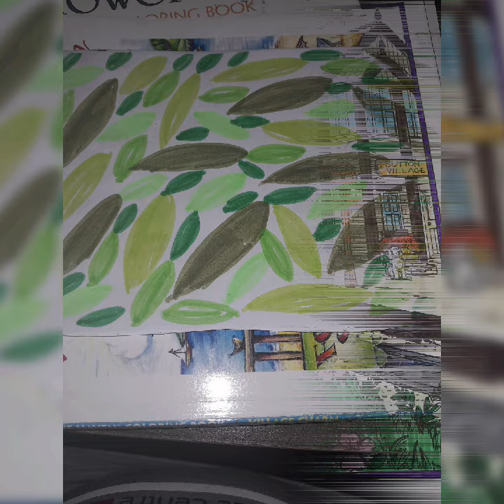my completed colouring and art for the month of April